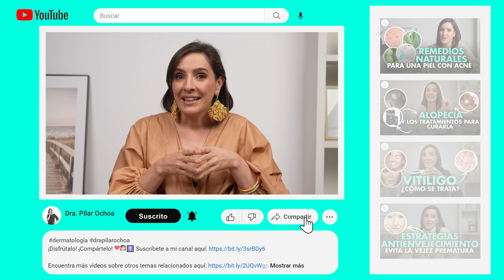🔴 NO SIGAS APLICANDO HIDRATANTE de esta manera @drapilarochoa - Dermatologa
Dra Pilar Ochoa:
Sabemos que usar crema hidratante es un paso importante en tu rutina de cuidado de la piel, pero ¿sabías que incluso algo tan básico como aplicarse una crema hidratante muchas personas se equivocan?

A pesar de que usar crema hidratante es un paso básico en el cuidado de la piel y todos deberíamos hacerlo, he visto mucha gente en mi consulta que aún comete muchos errores con la humectación, pero en realidad no hay nadie que nos enseñe cómo usar correctamente una crema hidratante y cual es la adecuada para nuestro tipo de piel.

En muchos casos pueden usar muy poca crema hidratante porque quieren ahorrar el producto o en otros paciente es posible que usan demasiada hidratante porque piensan que más es mejor. Sin embargo, ¿sabías que hay una cantidad correcta de hidratante que debes usar?

El primer paso es leer las instrucciones del producto que vas a utilizar, por ejemplo, la mayoría de las veces en la parte posterior de la caja se indica en la instrucción cuánta hidratante se debe usar o si la presentación es una botella con dosificador, recomendarán dos o tres dosis de hidratante.

Y la técnica de aplicación no es simplemente ponértelo en la cara y aplicarlo por todo el rostro, sino que debes frotarlo en varios puntos de la piel para asegurarte que quede uniforme y aplicarlo suavemente en una sola dirección, de manera uniforme, hacia afuera y arriba del rostro, incluyendo el pecho y el cuello.

El error número dos, es que no estás hidratando tu piel dos veces al día, debido a que de esta manera puedes prevenir o reducir la cantidad de pérdida de agua de la piel, pero ¿sabías que debes hidratar tu piel dos veces al día, una vez por la mañana y otra en la noche?
En la mayoría de los casos debes hidratarte con una crema hidratante, sin embargo, en algunas ocasiones necesitamos productos adicionales, como sueros oleosos que deben mezclarse con la hidratante.

Sí vas a utilizar sueros acuosos es importante aplicarlos antes que la hidratante y al final debes aplicar el protector solar Hidratarse en el orden correcto es importante porque quieren maximizar la absorción de los activos.
Siempre empezando por los productos más líquidos, como por ejemplo, el tónico en caso que lo utilices, luego el suero acuoso, el contorno de ojos, la hidratante y finalizar con el protector solar. Sin embargo, cuando tu piel está deshidratada produce más sebo del necesario para compresas la resequedad de la piel, y por esta razón es importante elegir la hidratante adecuada para piel grasa, debido a que si utilizas una hidratante oleosa o cremosa hará que los poros se bloqueen, las bacterias proliferan y aparece el acné.

La mayoría de veces nos asegurarnos de realizar una rutina facial estricta y que nuestra cara luzca más joven posible, sin embargo, el cuello y el pecho pueden , porque muchas veces no nos aplicamos los productos del cuidado de nuestra piel en el cuello y el pecho.
Por esta razón, es importante aplicar los mismos productos para el cuidado de la cara, en el cuello y en el pecho, además de la hidratante y el protector solar.